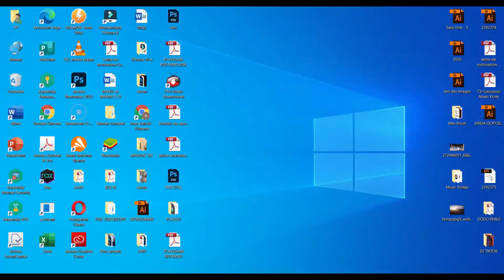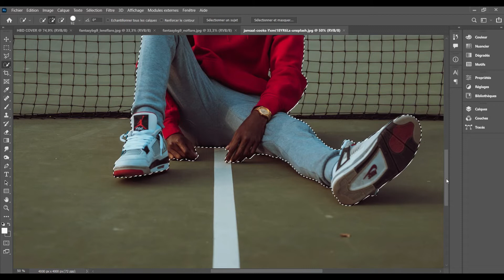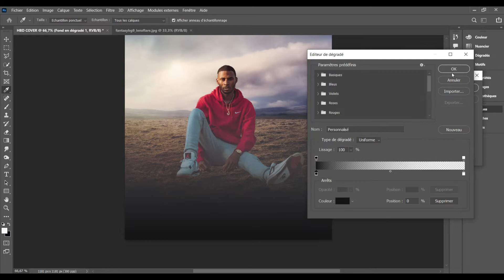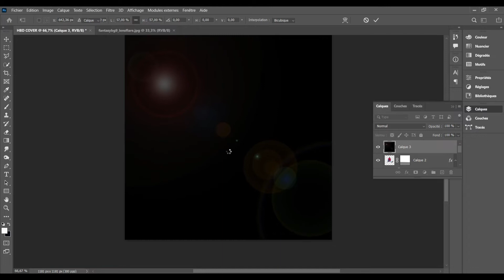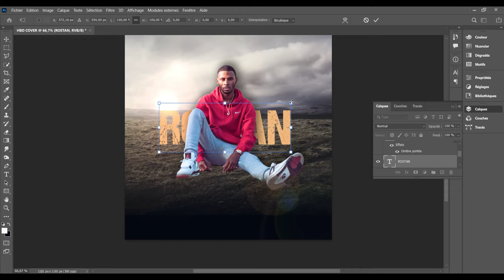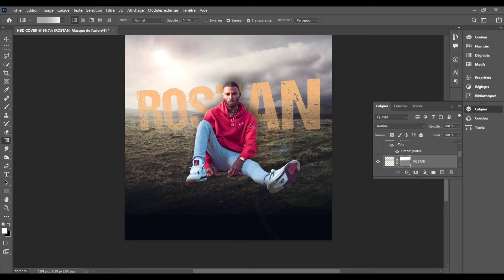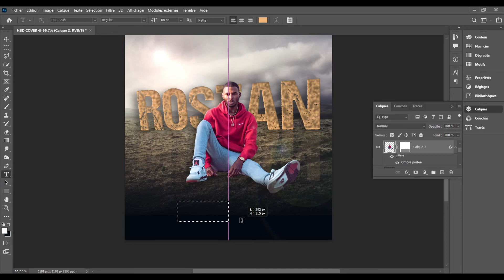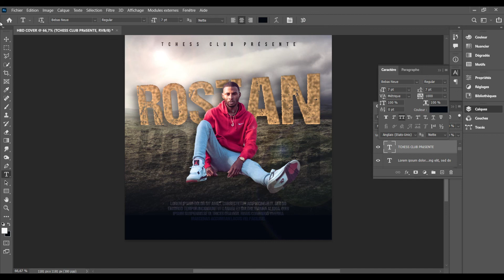TUTORIEL COMMET FAIRE UNE AFFICHE DE FILM AVEC UNE TEXTURE EN FONT AVEC PHOTOSHOP CC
Lien de ma nouvelle Chaîne Formation et effet spéciaux